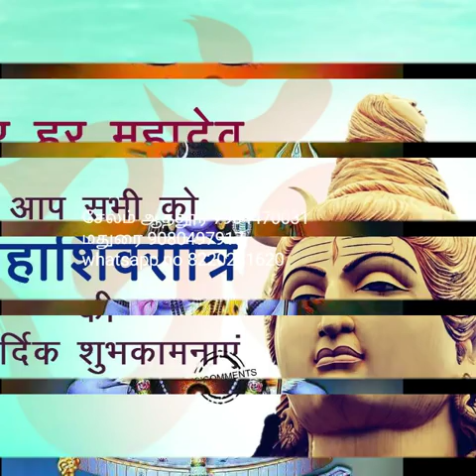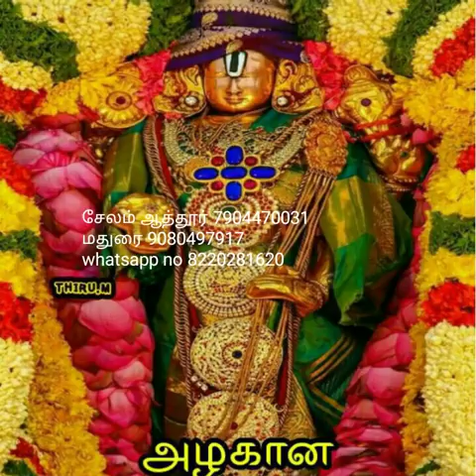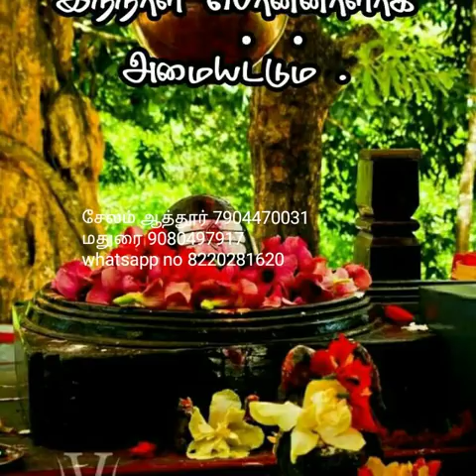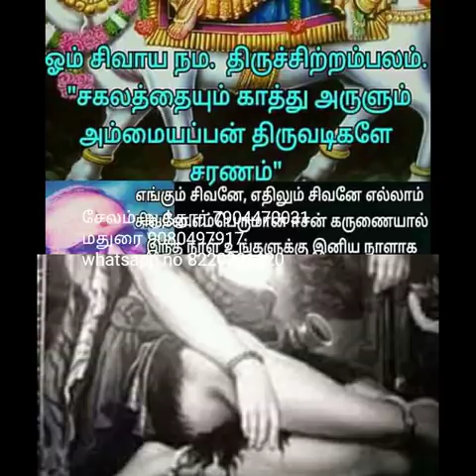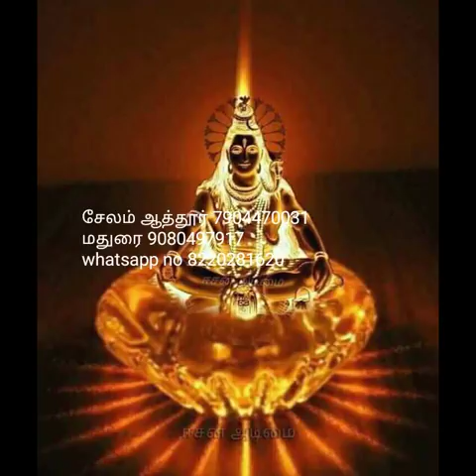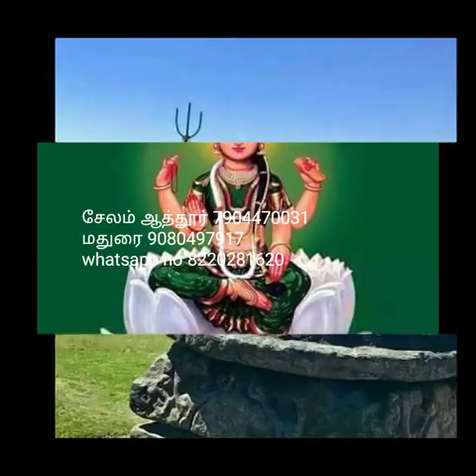ஸ்தம்பன மணி அல்லது பால் மணி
நமது மந்திராலயம் சார்பில் நேரடி பயிற்சியும் வழங்கப்பட்டு வருகிறது. மேலும் சகல விதமான பிரச்சினைகளுக்கும் சித்தர்களின் வழியில் தீர்வு காண ஆலோசனை வழங்கப்படும். தொடர்புக்கு ஸ்ரீ மகா காளி மந்திராலயம் மற்றும் சித்தர்கள் ஆராய்ச்சி மையம். சேலம் ஆத்தூர் 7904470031. மதுரை 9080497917. Whatsapp எண்  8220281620.